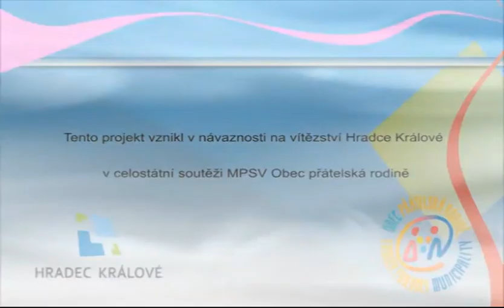Jak se žije rodinám v Hradci Králové 2013 - Markovi